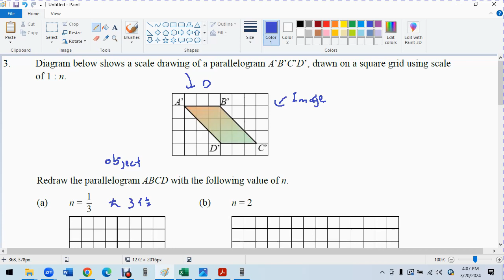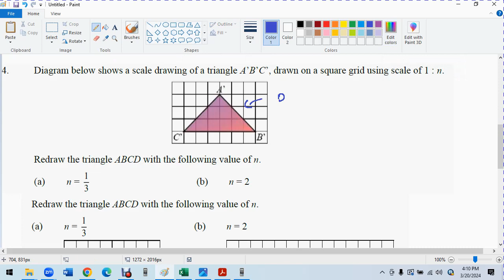F3 C4 D Draw the Scale Drawings of Objects and Vice Versa Q 3 4